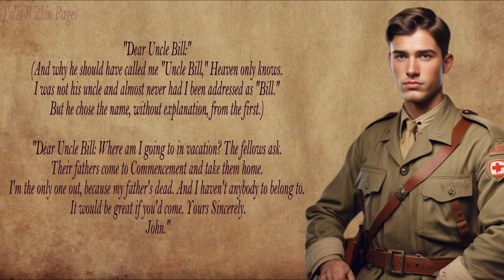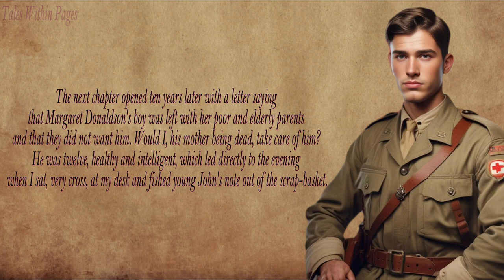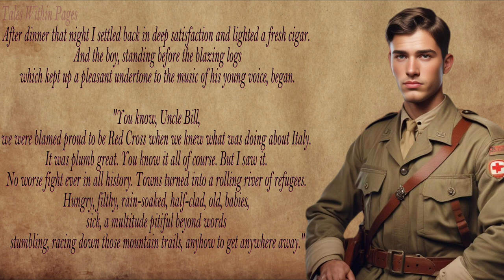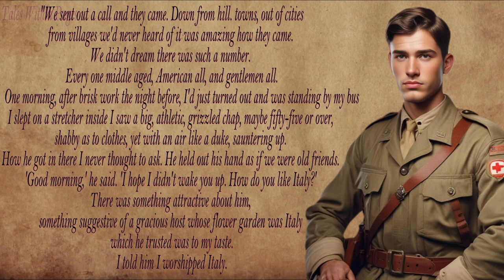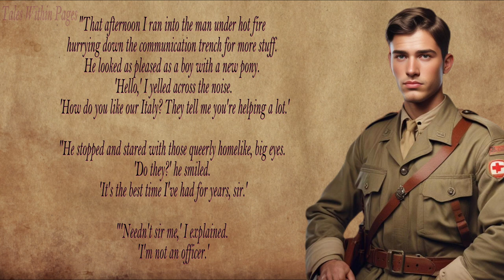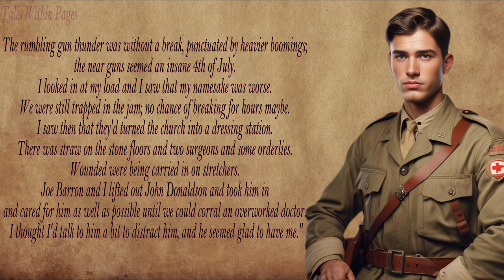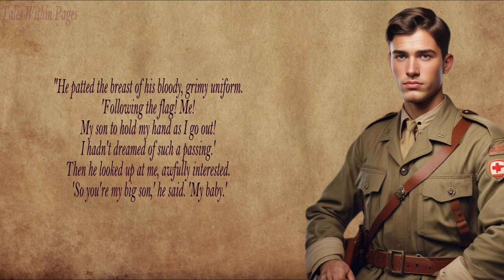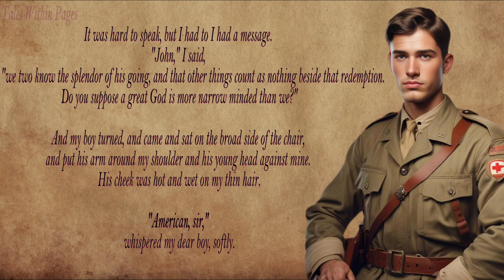American, Sir! by Mary Raymond Shipman Andrews ( Audiobook with Text )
A young American ambulance driver returns home from serving in Italy during the First World War, with a most extraordinary story. A highly moving tale of heroism, patriotism, and reconciliation.